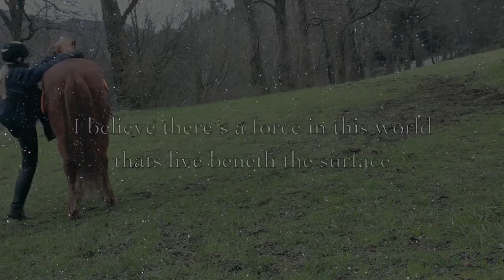The great year of 2012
HD.HD.HD. OPEN THIS

This year have been exciting, sad, good and bad. I don't know which word I should pick out to describe the year in only one word, is it Stunning, Good, amazing, fantastic ? I really don't know. I miss Magic, the red pony in the movie. And I miss all the beloved who past away during the year.. Miss u all..

Song: The black eyed peas - Where is the love
All I feel is free - from the Flicka movie

Program - Imovie